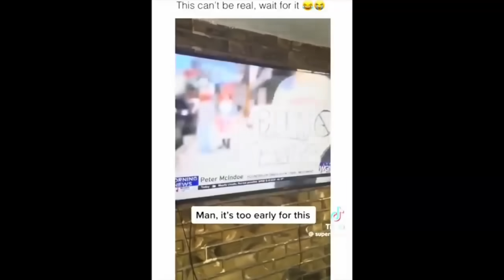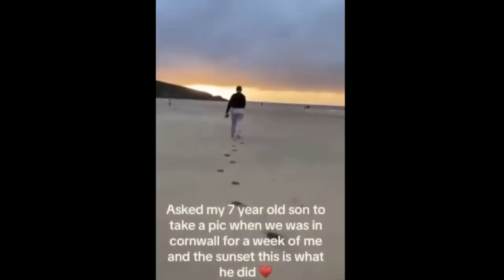Man DUMPS Cheating Woman During Date & She INSTANTLY REGRETS IT!